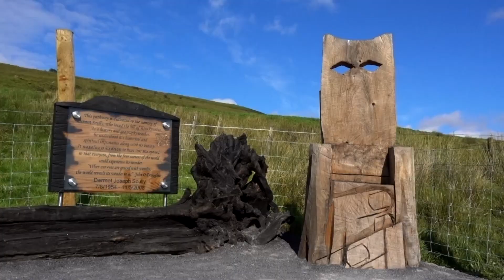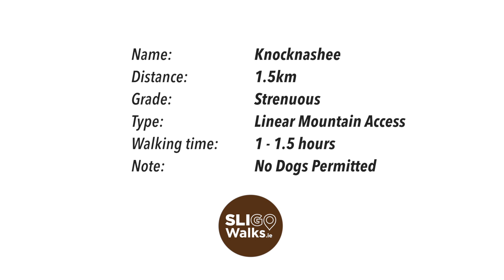Knocknashee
A walk along a new path to the table top mountain of Knocknashee, located in Co. Sligo.